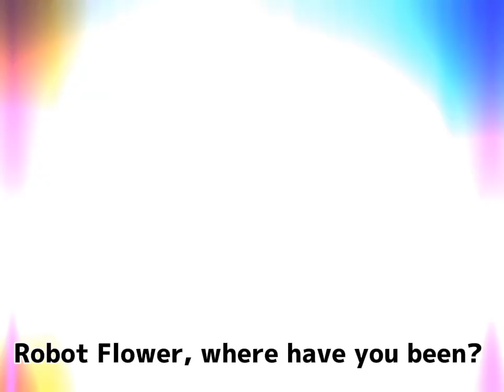SHUT UP BELL I'LL KILL YOU (BFDI: TPOT CRAPPOST)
Note: I did not use AI voices for this because I've already made a vow to retire from using RVC AI.